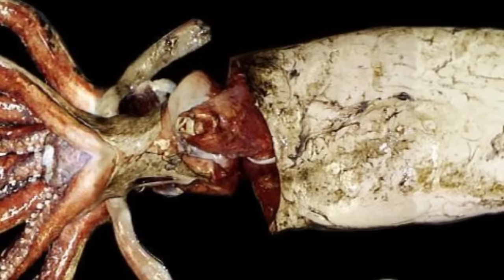15 Creatures with Amazing Eyes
From the awesome chameleon to the elusive colossal squid, check out these 15 creatures with AMAZING eyes !

Chameleon -- While best known for their ability to change color and blend into their surroundings, Chameleons have highly unusual eyes.  Each eye can move independently of the other , enabling the lizard to scan for threats and prey simultaneously.  That ability also gives the chameleon a 360-degree range of vision.  Chameleons have extremely acute eyesight able to spot prey from many meters away, and can see ultraviolet light.

Dragonfly -- Like chameleons, dragonflies have a full 360 degree field of vision.  Their eyes are so big they nearly cover the insect’s head, making the dragonfly look like it’s wearing a flight helmet!  They have sharp eyesight and are able to detect polarized light in addition to colors.  That’s due to 30,000 visual units known as ommatidia, each of which contains a lens and light sensitive cells.  They’re especially sensitive to motion, and can quickly detect potential enemies or prey.

Colossal Squid -- The largest invertebrate creature known to science, it also has the largest eyes found in the animal kingdom.  Each of the creature’s eyes are bigger than dinner plates, up to 30cm across.  Because the squid spends most of its time 2000 meters underwater, it needs those huge eyes to navigate the dim light in such extreme depths.  The Colossal Squid possesses stereoscopic vision enabling it to better judge distances.  Each eye also has organs called photophores which serve as a kind of built-in headlight.  The photophores produce light as the squid looks frontward, allowing it to discern its prey through the dark waters.

Tarsier (tar-seer) -- About the size of a squirrel, this nocturnal primate is found in rainforests of Southeast Asia.  Of course, those eyes are the animal’s distinguishing feature.  Relative to its body size the Tarsier has the largest eyes of any mammal.  If your eyes were proportionately as large as a tarsier’s, your eyes would be the size of grapefruits!  As you might guess, this animal has excellent night vision … and it’s believed they can see ultraviolet light!

Starfish -- What’s a starfish doing on this list?  Do they even have eyes?  They do, actually.  Five of them in fact!  Look closely and see if you can detect their eyes … there’s one at the end of each arm.  Granted, it’s a very simple form of eye that can only detect light or dark.  But they’re eyes, nonetheless … see what we mean?

Goats -- Did you know goat's eyes have rectangular pupils?  It’s not just for the sake of looking strange.  The horizontal slits not only give the animals great peripheral vision … They also allow them a range of vision between 320-340 degrees.  Compare that to 160-210 degrees for a human. The larger pupils also mean that goats have excellent night vision as well.  Not baaaad!

 Hammerhead Shark -  The strange shape of the creature’s head was long a source of debate.  In 2009, a study conducted by Florida Atlantic University revealed some information that might  provide closure to the debate. It’s thought the hammer-like shape of the shark’s head may have evolved in such a way as to augment its vision.  The eyes, positioned on the ends of the animal’s distinctive head, allow the shark a 360 degree range of vision .. meaning they can see what’s above and below them at the same time.

Owls -- If there’s a symbol for awesome eyesight from the animal kingdom, it must be the eyes of the owl.  Those striking orbs are well designed for hunting and allow the bird of prey to see equally well in brightest day and darkest night. Their eyes are fixed in place, meaning owls can’t move them in any direction.  To compensate, the owls head can swivel around 270 degrees, allowing them to see behind them.  The owl’s night vision is thought to be 100 times greater than that of a human … Who knew?

Mantis Shrimp -- Many consider the eyes of the Mantis Shrimp to be the most complex in the animal kingdom.  Like the dragonfly, they have compound eyes, but they also have vision powers even Superman might envy:  They can see infrared, ultraviolet and polarized light.  Their eyes, located on the ends of stalks, can move independently of one another and rotate some 70 degrees.  And because each eye is divided into 3 sections, the Mantis Shrimp has a kind of ‘trinocular vision’ … it can use 3 different parts of the same eye to see objects, giving it depth perception.  As research continues, it’s difficult to imagine how the world might appear to a creature like the Mantis Shrimp.